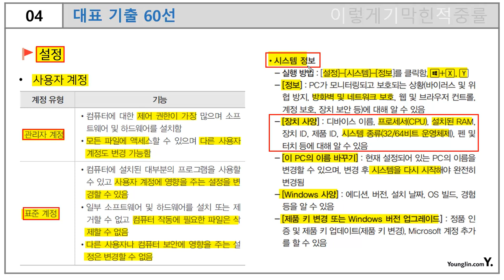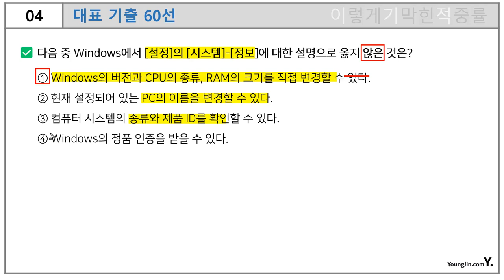[컴활 1급 필기] 대표 기출 60선 04